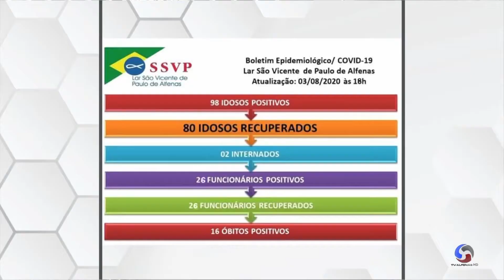Boletim Lar São Vicente - 04-08-2020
80 idosos já estão recuperados da Covi-19 no Lar São Vicente de Paulo em Alfenas. Estes estão na instituição. Os outros positivos estão na Casa de Apoio da Associação Vida Viva